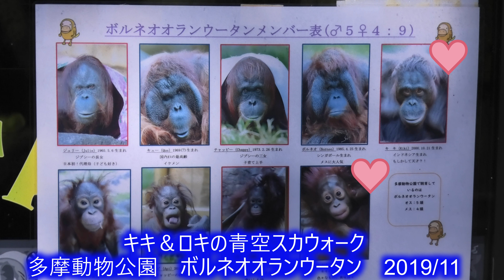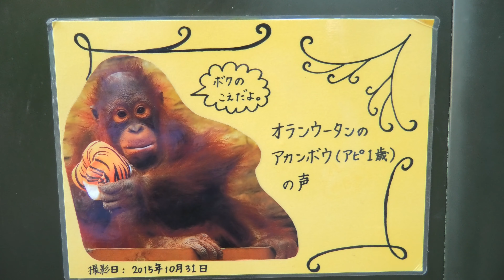キキ＆ロキの青空スカイウォーク 多摩動物公園 チンパンジー